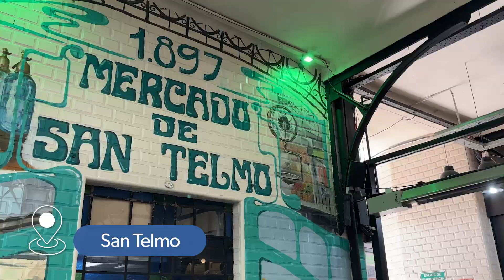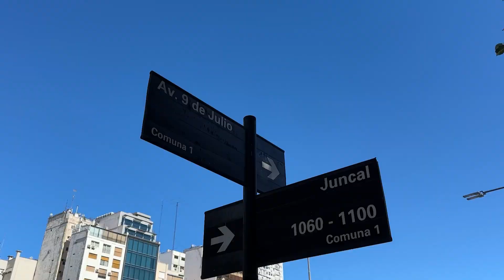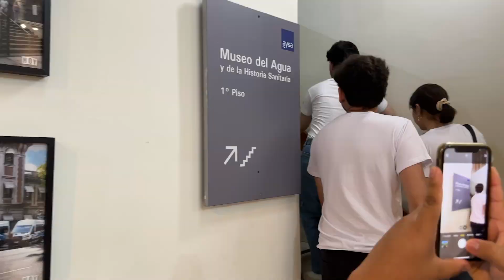Así vivimos Concepts in Color en Buenos Aires 🇦🇷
Recientemente disfrutamos del viaje a Buenos Aires, Argentina 🇦🇷  junto a los ganadores de CONCEPTS IN COLOR 2023.

Los 6 ganadores disfrutaron de este viaje donde tuvieron la oportunidad de hacer nuevas amistades, conocer una nueva cultura y sobre todo aprender del diseño y  arquitectura de la ciudad.

Revive con nosotros esta ¡experiencia única! ✨